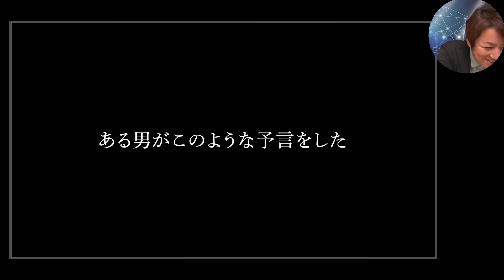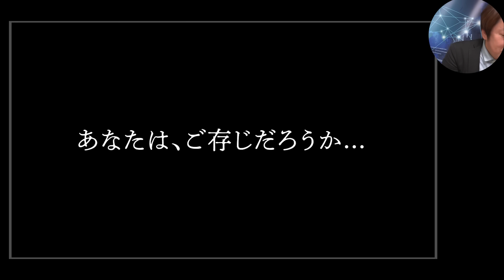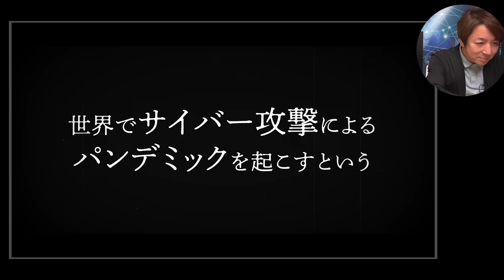#603 サイバー問題を深堀りする講座を始めます！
山田敏弘の新講座
『“サイバー戦争” 〜ルールなき5G時代の覇権闘争史〜』
現在世界で起きているサイバー戦争やサイバーセキュリティの実態と裏側を徹底的に学べる最新の講座です。現状や敵の姿を知らずしてサイバー対策はできません。会社や組織でサイバーセキュリティやサイバー安全保障で一目置かれる存在に！！

新講座『“サイバー戦争” 〜ルールなき5G時代の覇権闘争史〜』
第１巻：習近平が狙う“世界サイバー覇権”の実態
第２巻：サイバー覇権でアメリカに追随するロシアの実態
第３巻：世界最強軍団アメリカのサイバー戦略
第４巻：日本を襲うデジタル時代のサイバーインテリジェンス

質問募集します！↓下記フォームから！

ニコニコチャンネルプラスはこちらから！